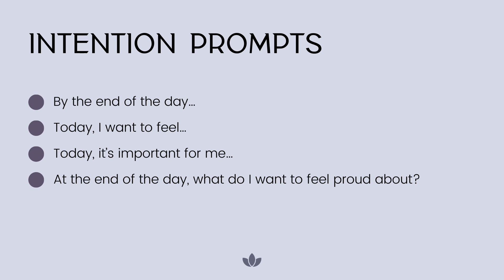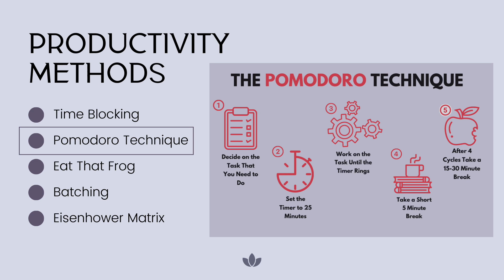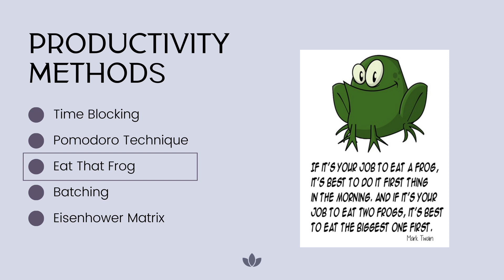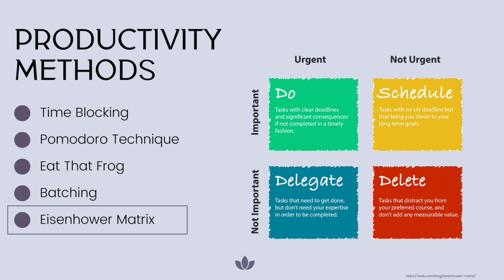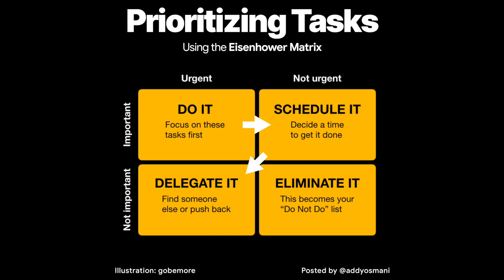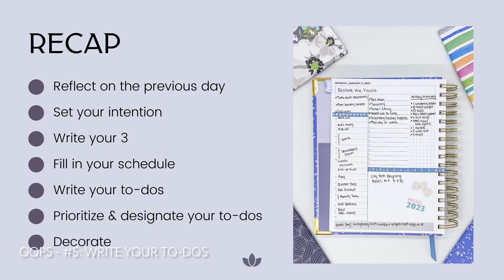How To Plan Your Day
7 Steps to planning your day in the Daily Sprouted Planner.

🔴 Productivity Methods:
- - - Block Method
- - - Pomodoro Technique
- - - Eat That Frog
- - - Batching
- - - Eisenhower Technique

Pretty Please Consider

🟡 Liking this video (if you did)
🟡 Commenting

These things help grow my channel, and most importantly, engage with you beauties!

· Planners
· Accessories
· Printables (free)

Look at you, reading until the end! Hello there, devoted friend. I’m Heather - planner creator, critter lover, Minnesota girl, and part-time SAHM of 2. I’m passionate about living with intention, simply, and reflecting on it all. My planner is my best tool to achieve this. This channel helps show you how to do it too. My aim for these videos is to inspire, encourage, and hopefully make you laugh.